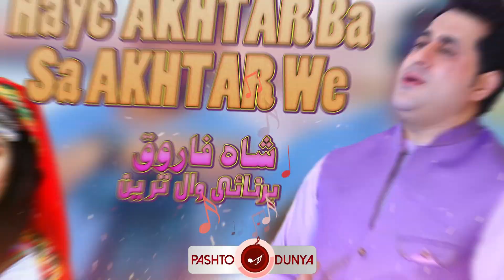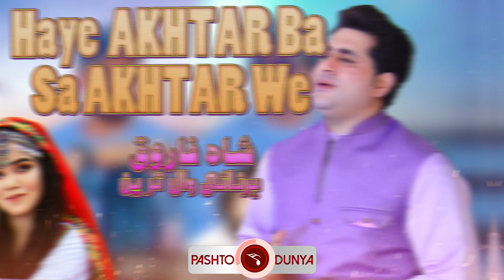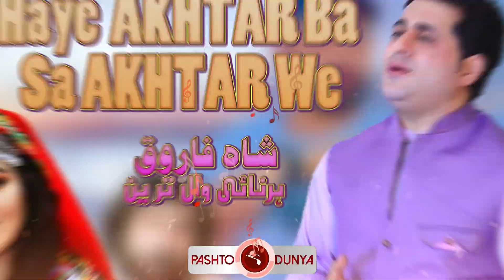Haye AKHTAR Ba Sa Akhtar We | Shah Farooq Eid Gift Pashto Song 2022 | Eid Album | Tiktok Song 2022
Pashto Dunya Presents Another Master Piece of Shah Farooq EID gift for their Friends with help of SAAZ Music.

New Pashto HD Song Shah Farooq | Da Meni Dard | Eid Album | 2022 | شاہ فاروق پشتو 2022

Singer : @ShahFarooq
Poet:+Harnaiwal Taree
Song: AKHTAR Razi Janan Me Nishta
Album: Akhtar EID Gifts Pashto Songs  2022
Production : @SAAZOfficial  & Pashto Dunya
Music Label : @YaQurban, Kakar Production,Ishaq Sherani  and Friends Music Production.
Editing Software's : Filmora 10, Adobe Photoshop, After affect, Adobe Premier.
Editing By : Sajid Ali Turri

Shah Farooq is a Pakistani Very well-known, versatile  and popular Pashto singer . Shah Farooq is the masterpiece artist of Pashto Music industry and Shah Farooq has recorded numerous chart-topping songs, and is known for his vocal belting technique.

Shah Farooq sung Kakari Ghari Songs which became an instant hit. He released more successful Pashto Tappey and Pashto New Songs.
He predominantly sings in Urdu and Pashto, but has also sung in Punjabi, Bengali and Pashto. With a number of successful chart-topping songs, he is often considered one of the best playback singers in the Pashto Music and Pashto Film Industry.

Shah Farooq is also popular for the local stage Show program and Pashto Maidani Song's and Pashto Marriage Entertainment called Tamasha songs
Shah Farooq is most popular for his unique sytle of Urdu Pashto Mix Sons and Tappey which is to be considered the most hit top tappey of pashto history.

Shah Farooq Songs are very popular in Tiktok Videos. shah farooq songs remain trending in Youtube and Titkok as well

Pashto tapay video song
pashto kakdi song
pashto new tappy
pashto new tappy song
pashto new tappy song 2022
shah farooq pashto song
shah farooq pashto song 2022
shah farooq 2022 tapay
shah farooq pashto tapay 2022
pashto song shah farooq tapay 2022
Shah Farooq new
shah farooq new songs
2022 pashto new song
pashto new songs 2022 tappy
pashto song 2022 tappy
pashto new song 2022 tapay
pashto new 2022 tapay
pashto new sad tapay 2022
Shah Farooq kakari
shah farooq kakari ghari
shah farooq new kakari 2022
shah farooq new songs 2022 kakari tapay
Shah Farooq Tik Tok song
shah farooq pashto song tik tok
Pashto tiktok
Pashto tiktok video